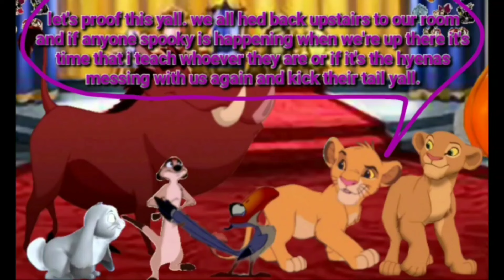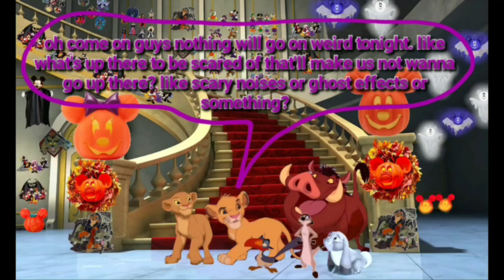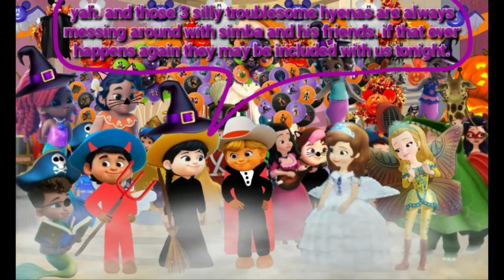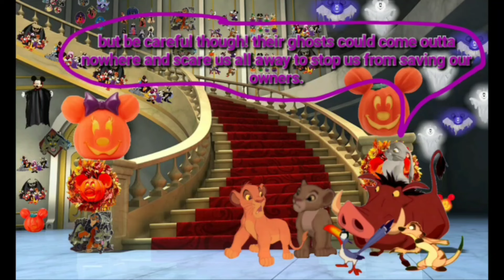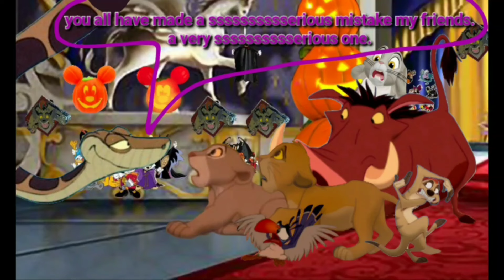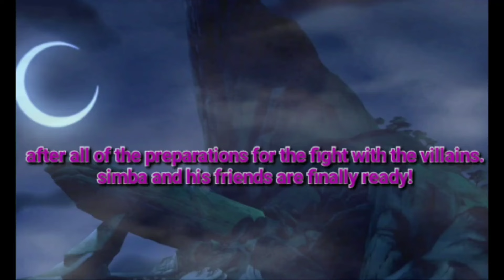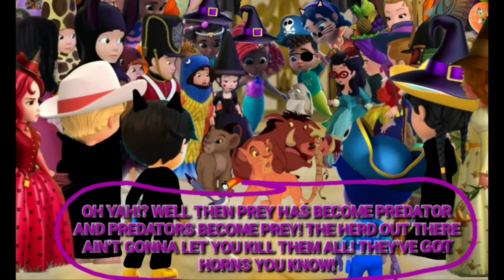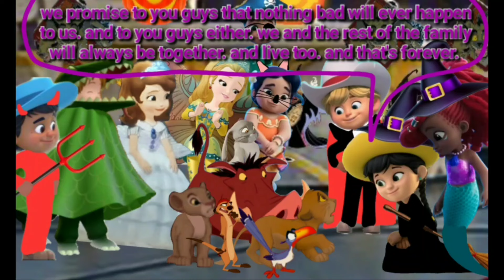🎃Simba's HALLOWEEN Scare!🎃 The Movie.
Little warning. I accidentally made some mistakes in this movie. I never paid attention enough while editing. So if you see some scenes that's repeating the same sound long just fast forward it pr just ignore it if you like.